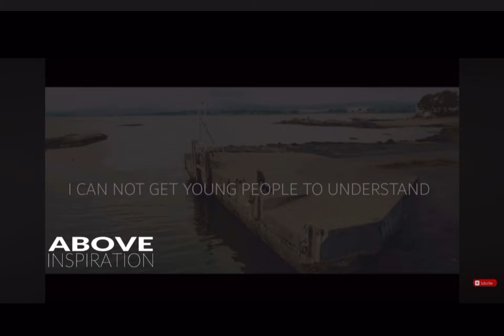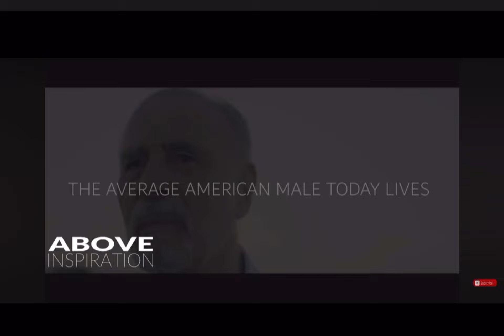Rams True News: October 27, 2023